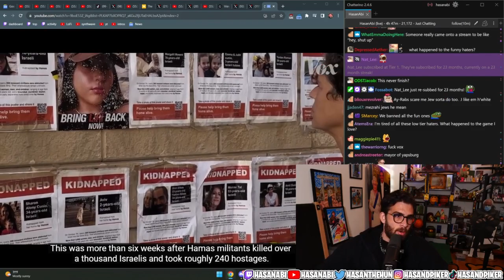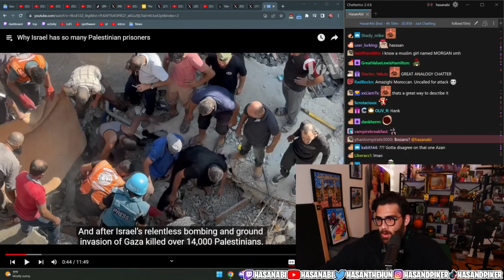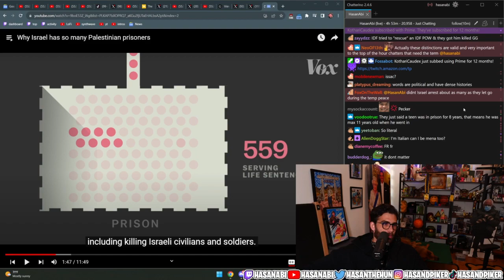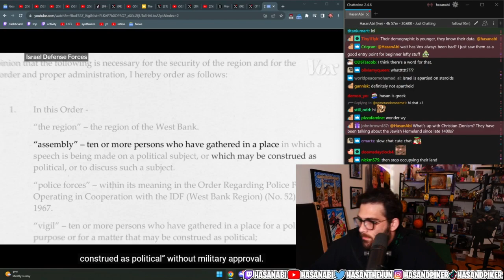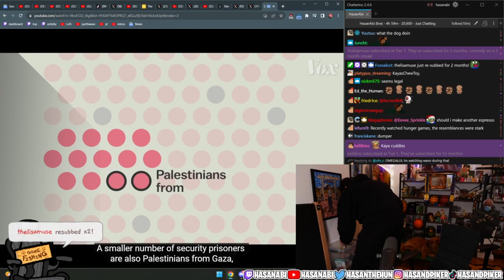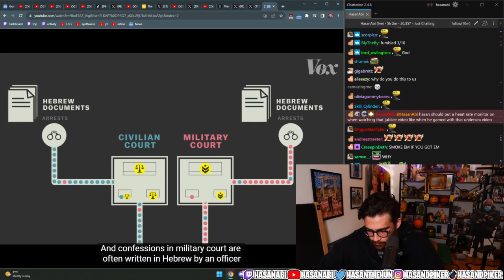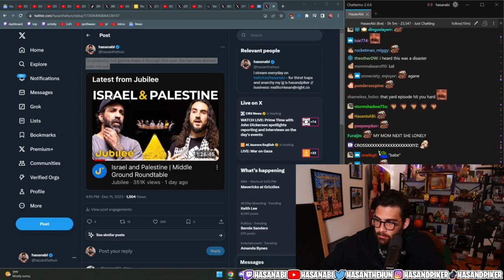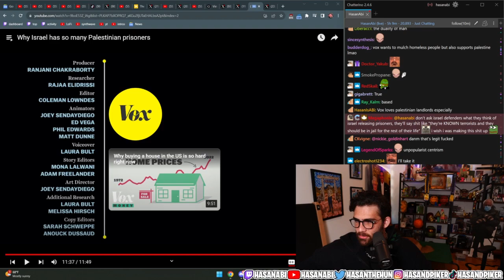Why Israel has so many Palestineans in their prisons. | HasanAbi reacts Vox News